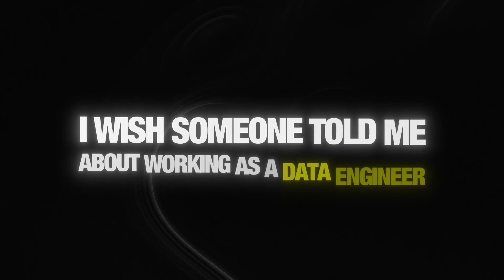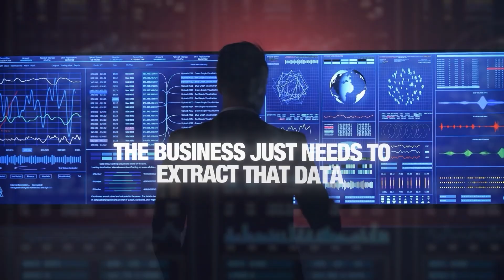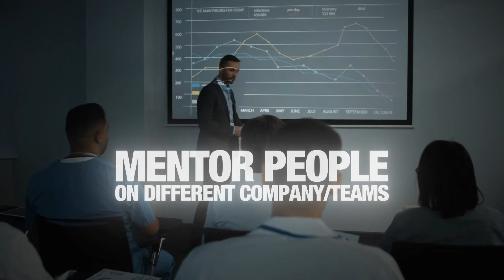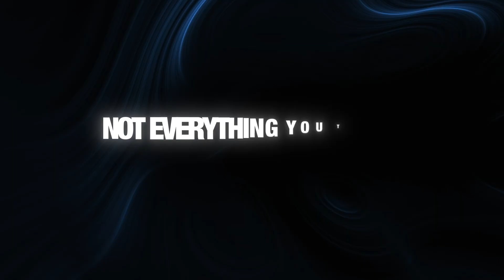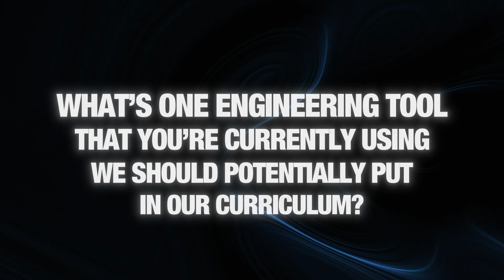Why 90% of New Data Engineers Quit (Hard Truths Inside)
If you’re new to my channel, my name is Christopher Garzon. I run the top Data Engineering Academy in the country, where we help students transition into data engineering from other data professions to increase their compensation.
At 18 years old, I started at Boston College.
At 20, I was sneaking into graduate-level classes to take machine learning and data science courses.
At 21, I invested in a data science course from a mentor and wired him $3,000 without ever meeting him.
At 22, I landed my first job as a data analyst at Amazon, making $60,000 per year.
At 24, I became a data engineer at Amazon, increasing my salary to $100,000 and started angel investing in a couple of data companies.
At 25, I moved to a startup as a data engineer and doubled my income to $200,000 per year.
At 26, I was making about $350,000 at Lyft.
At 27, Lyft stocks went up, and my total compensation reached around $450,000. That same year, I launched the Data Engineering Academy.
For the last two and a half years, I’ve been running the Data Engineering Academy full-time, helping thousands of people transition into data engineering and significantly increase their earning potential.
To all the data professionals grinding—your journey is still being written. The bigger the obstacles, the greater the story.
Remember, don’t settle for your next job. Go for a better one.
Chris